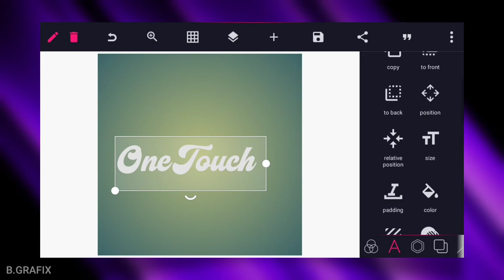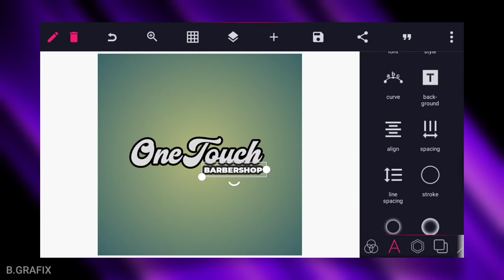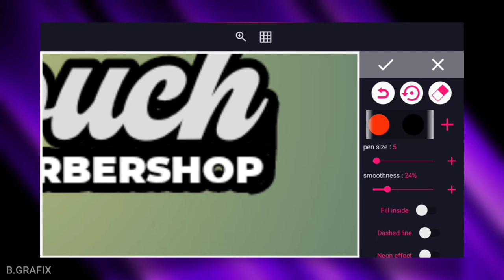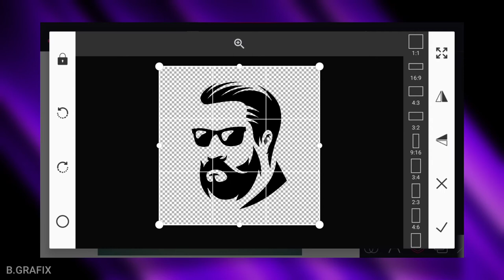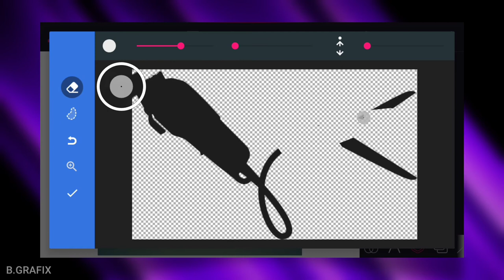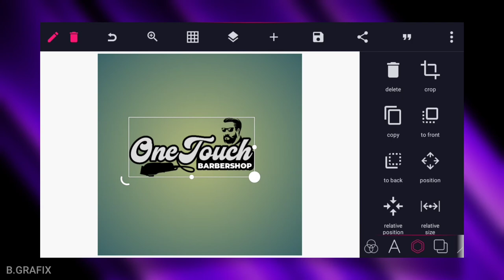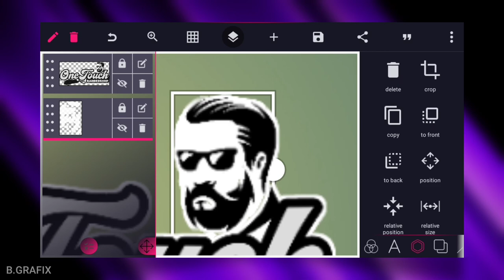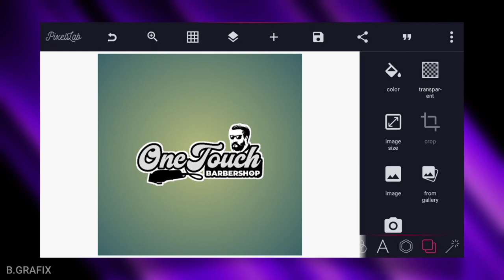How To Create A Barbershop Logo Like A Pro On Smartphone (Pixellab Tutorial)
Hi Folks!
In this video i present to you the easiest way to create and Design a BARBERSHOP Text Logo Like A Pro On SMARTPHONE.

My Previous Tutorials 👇🏿
1.How To create a Pattern Letter in Pixellab

Background Music